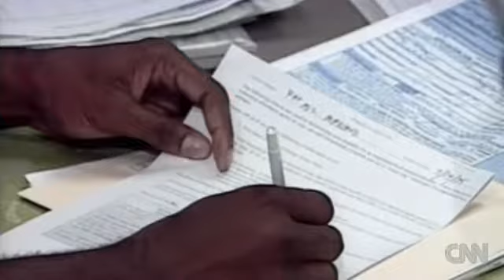Fact Check: Mitt Romney is Lying About Obama on Welfare Work Requirement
A Romney campaign ad titled "Welfare Reform," which came out earlier in August, says that's just what Obama did.

"On July 12, President Obama quietly ended the work requirement, gutting welfare reform. One of the most respected newspapers in the country called it 'nuts,' " the ad says.

"Under Obama's plan, you wouldn't have to work and you wouldn't have to train for a job," the ad continues. "They just send you your welfare check. And welfare to work goes back to being plain old welfare ..."

But the Obama campaign calls Romney's ad "nuts."